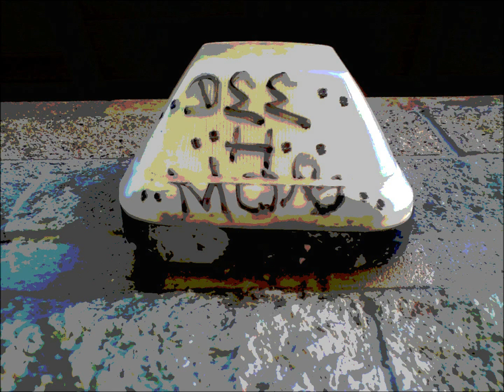We DHM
- Sylom